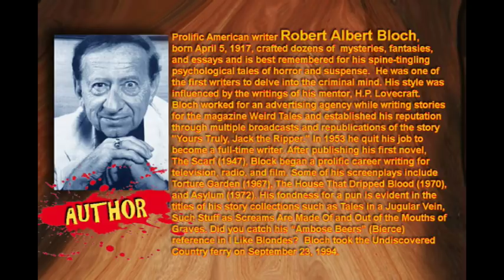I Like Blondes by Robert Bloch, narrated by Edward E. French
Ghoulish Sci-Fi/Horror in a jugular vein from the author of Psycho as told by Oscar nominated and Emmy Award Winning Special Makeup FX Artist Ed French